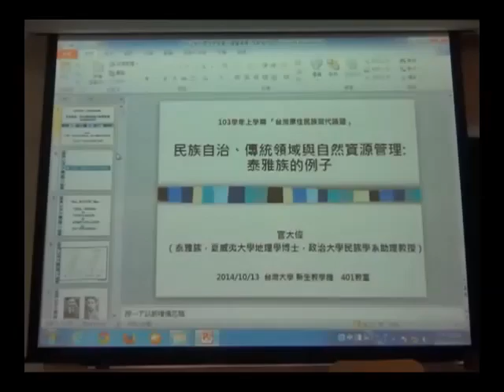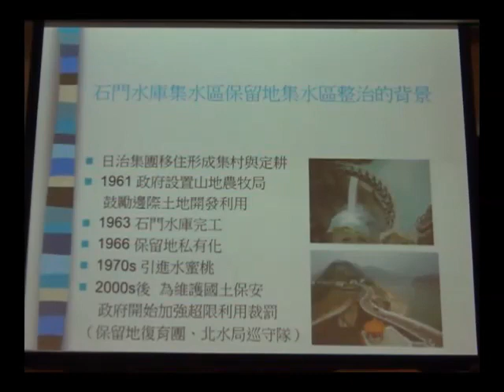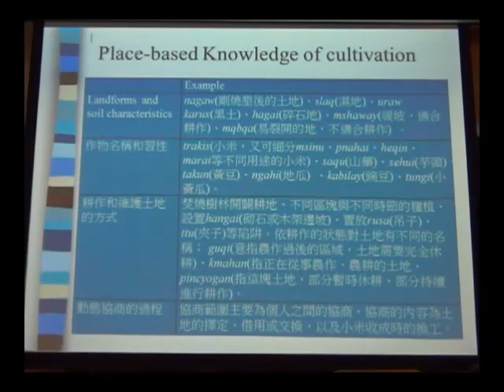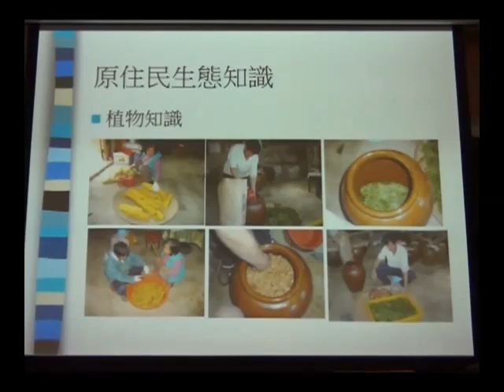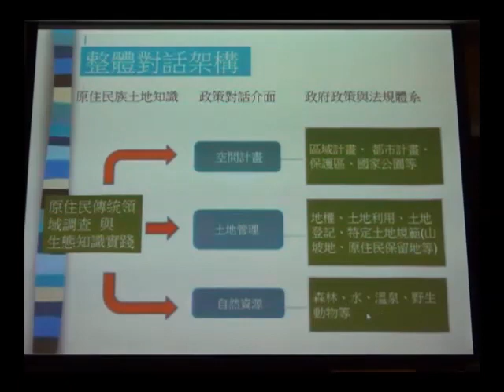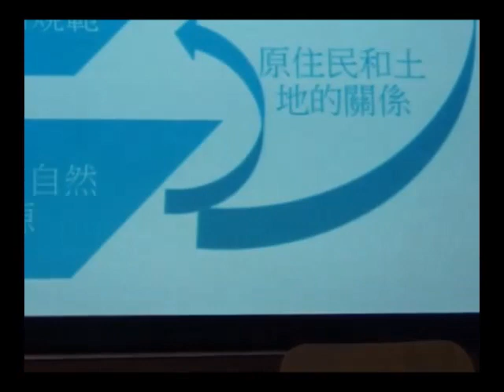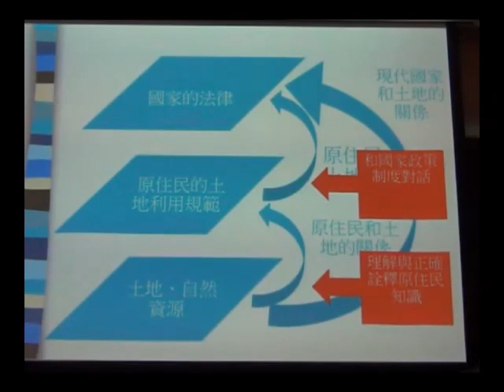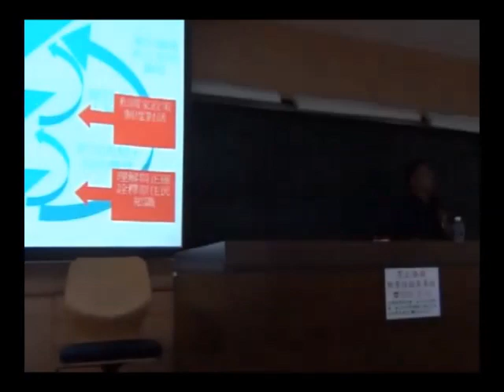台灣原住民族當代議題 第五週 民族自治、傳統領域與自然資源管理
本影片是「台灣原住民族當代議題」第五週（20141013）的課程錄影，邀請到官大偉老師（政治大學民族學系助理教授）談「民族自治、傳統領域與自然資源管理：泰雅族的例子」。

「台灣原住民族當代議題」課程是由台大人類學系副教授兼任台大原民中心主任的童元昭老­師於2014年秋季所開設，希望由國家法律與原住民族（各族）、文化與歷史過程這兩個­角度，討論原住民當前的處境與發展。

課程討論的面向包括原住民族與國家（第2週）、原住民族知識體系與文化傳承（第3週）、傳統領域、共管與自治（第4、5週）、生態、文化與經濟（第6、7週）、原創條例（第8、9週）、展示、展演與認同（第10週）、都市原住民（第11週）、蘭嶼居家照護（第13週）、漢語文學（第15週）、文化與神學（第16、17週）。課程所涵­蓋的每一主題將盡可能從法律面，原住民經驗面，與文化面三個方向去檢視政策／辦法，現­實與文化自主性。（詳細課程大綱請見：

第四、五週的指定閱讀文章為：
(i) 官大偉 2013 〈原住民生態知識與流域治理:以泰雅族Mrqwang群之人河關係為例〉，《地理學報­》70：69-105。
(ii) 官大偉、林益仁 2008 〈什麼傳統？誰的領域？：從泰雅族馬里光流域傳統領域調查經驗談空間知識的轉譯〉。《­臺大考古人類學刊》69：109-141。
(iii) 羅素玫 2010〈文化認同、生態衝突與族群關係：由阿美族都蘭部落的傳統領域論述談起〉，《­考古人類學刊》72 : 1-33。